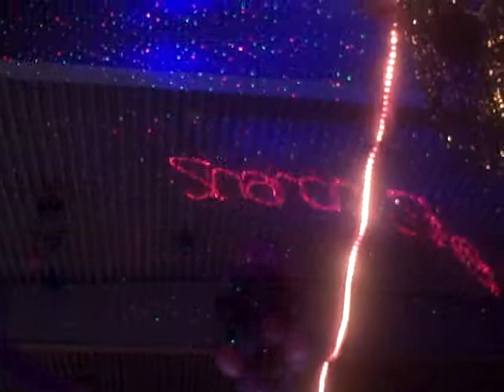McDermitt Nevada Prom 2012 King and Queen Names in Laser!